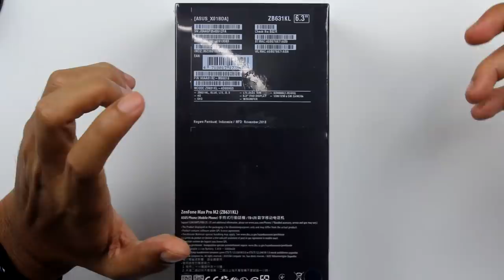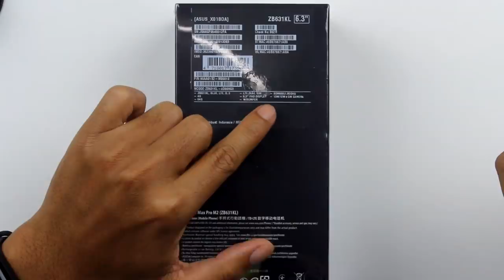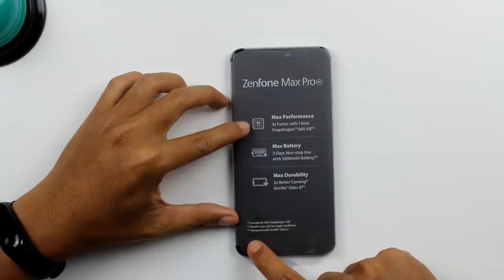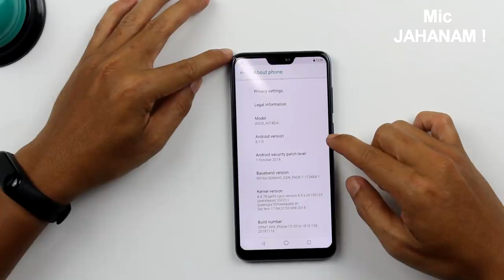Asus Zenfone Max Pro M2 Unboxing with stock android experience.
Asus Zenfone Max Pro M2 Unboxing.

Specifications:
- Qualcomm® Snapdragon™ 660 AI Engine
- 4GB 64GB | 6GB 64GB
- Stock Android Experience
- 5000 mAh battery with fast charging
- 6.3" inch FHD All-screen Display
- 12MP Sony® IMX486, F 1.8, 6p lens & 5MP dual rear cameras
- 3-axis EIS for video recording
- 13MP, F 2.0 front camera with soft LED Flash
- 175 gram, VoLTE/VoWiFi support
- Triple SIM slot: Dual Nano-SIM & one MicroSD card (up to 2TB)
- 4K Ultra HD video recording at 30fps
- 5-magnet, NXP smart amplifier

Okbai!